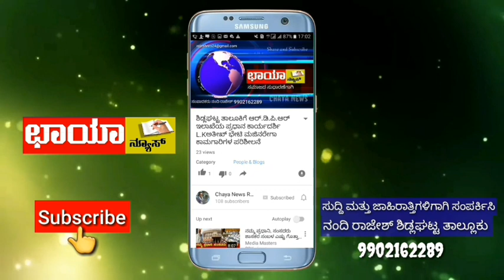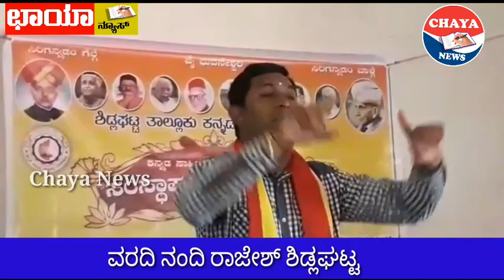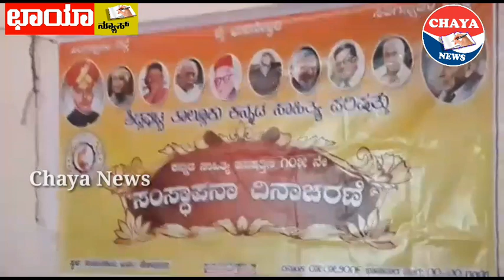105ನೇ ಸಂಸ್ಥಾಪನಾ ದಿನಾಚರಣೆ ಸಮಾರಂಭವನ್ನು ಮೇಲೂರು ಗ್ರಾಮದಲ್ಲಿ ಹಮ್ಮಿಕೊಳ್ಳಲಾಗಿತ್ತು..